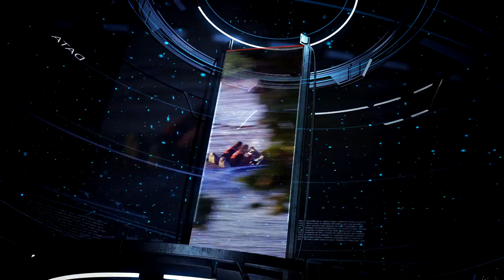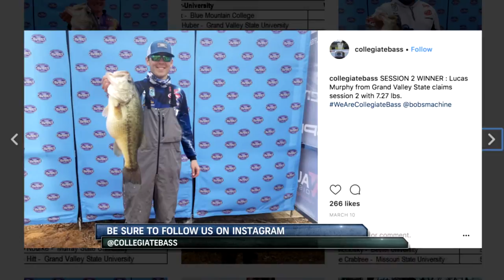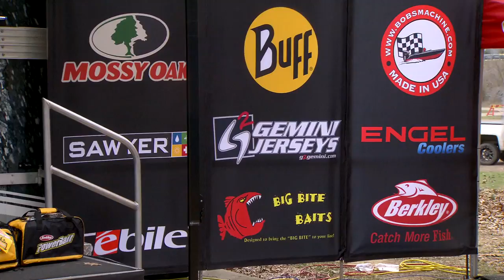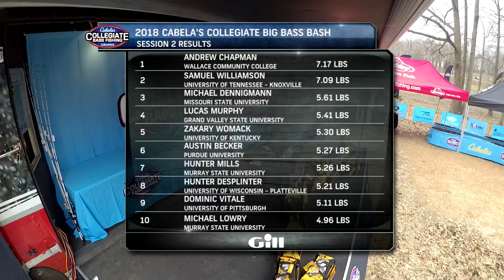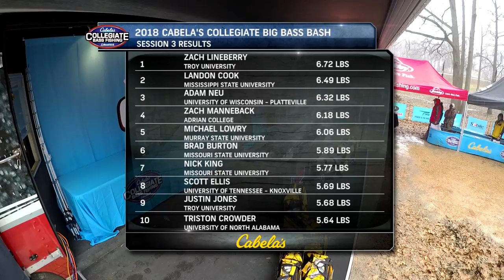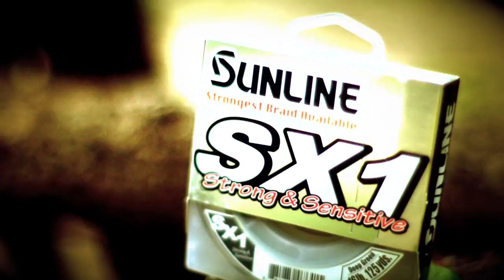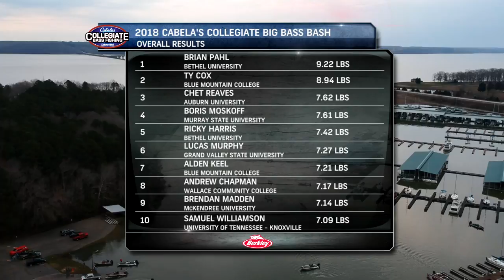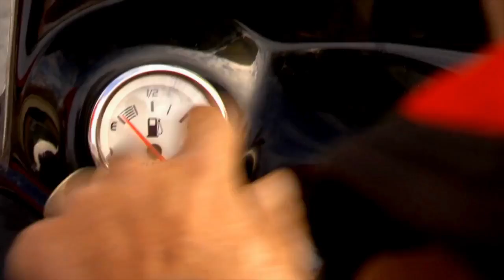2018 Cabela's Collegiate Big Bass Bash presented by Berkley -Day 2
The 2018 Cabela's Collegiate Big Bass Bash presented by Berkley is back to Kentucky Lake, Paris, TN to catch more big bass action and find out which school and angler takes home the overall big bass award and BIG prizes - not to mention valuable Cabela's School of the Year points!